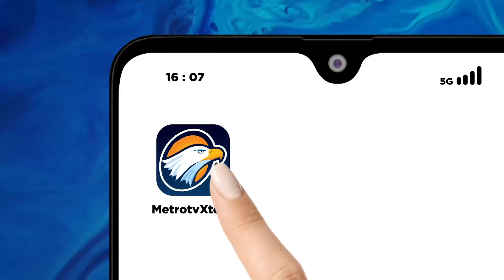Anies Baswedan Kunjungi Sejumlah Ponpes di Jateng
MetroTV, Bacawapres dari koalisi perubahan untuk persatuan Anies Baswedan hari ini bersilaturahmi di sejumlah Ponpes di Jawa Tengah. Dalam kunjungannya di Kebumen, Anies beremu dengan sejumlah santri dan ulama, Senin (2/10/2023).